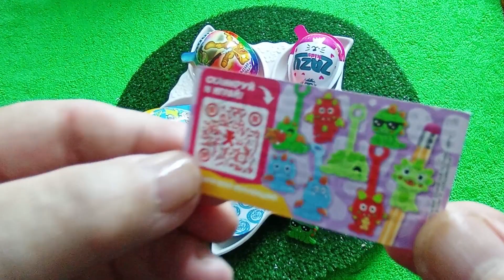ASMR New Video Oddly Opening Eggs Delicious Dessert & Toy inside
Hello friends! ASMR new video. We make a random selection from several Eggs with a cute toy and delicious dessert inside. Our oddly toy collection is being updated.
We are unpacking a beautiful package of Eggs. It sounds strange.